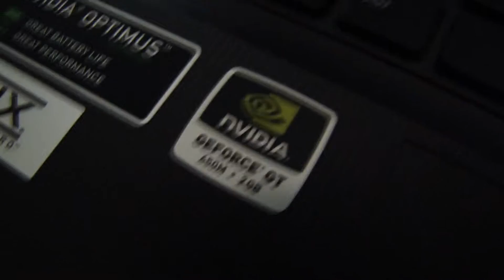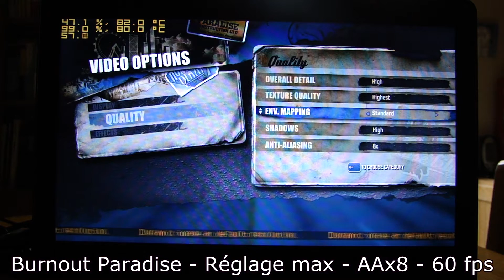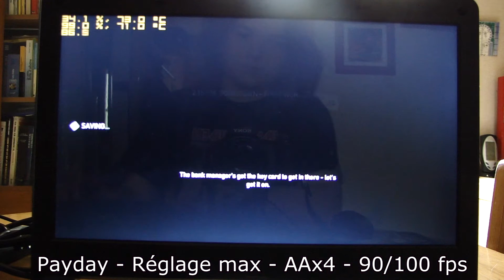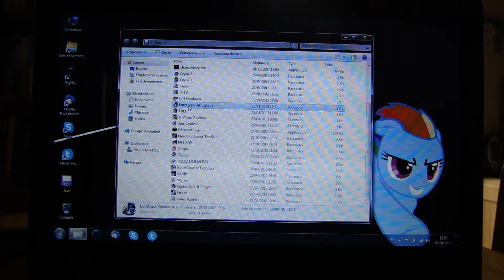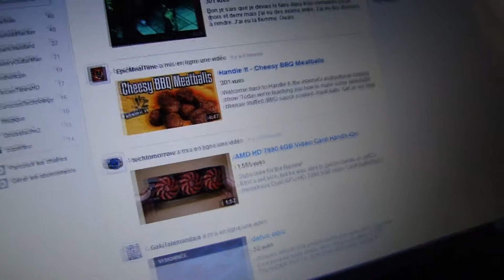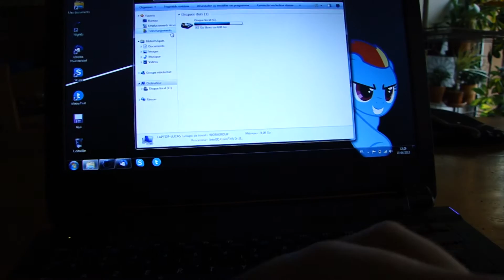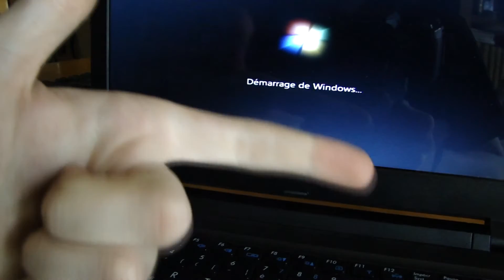Review complète du LDLC Saturne MB1 i5 (Clevo W110ER)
J'ai eu la chance d'avoir cette machine pour moins de la moitié de son prix sur eBay, donc la review est là !